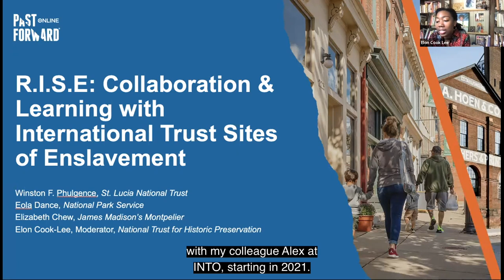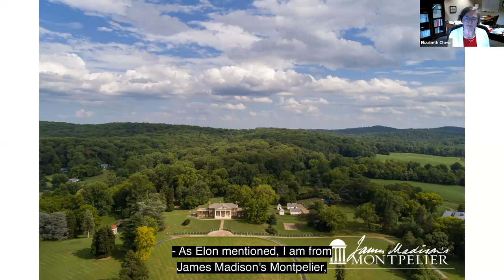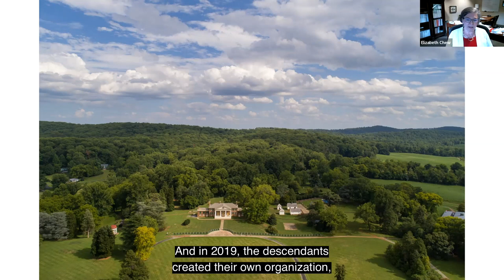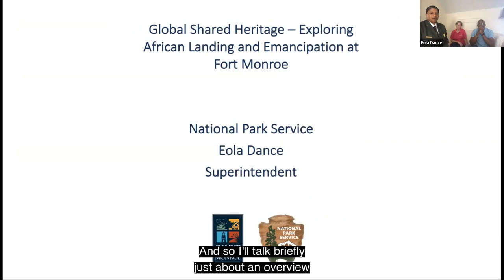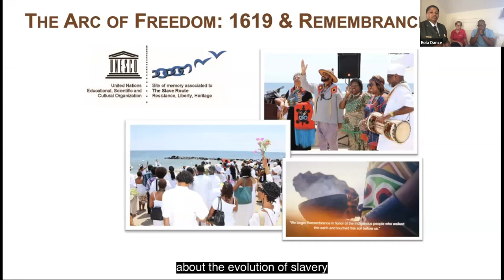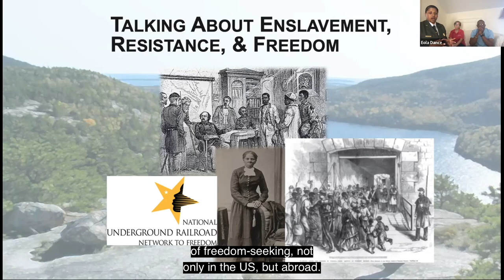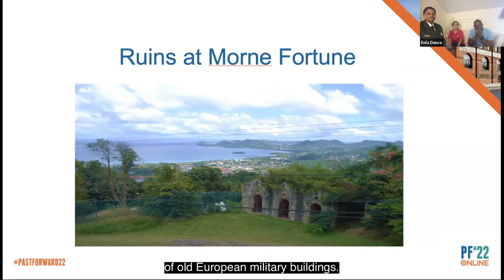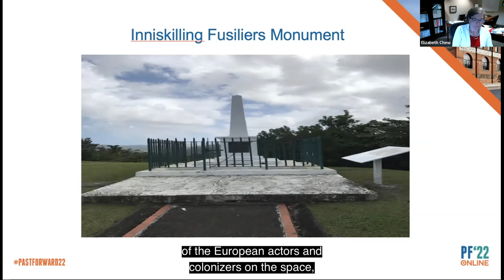R.I.S.E: Collaboration and Learning with International Trust Sites of Enslavement (PastForward 2022)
Since 2021, The National Trust for Historic Preservation and the International Trusts Organization have collaborated in R.I.S.E, Re-Imagining Sites of Enslavement, a working group dedicated to those international sites which preserve and interpret a history of enslavement. In receipt of a NTHP/INTO collaboration grant, Elizabeth Chew, Winston F. Phulgence and Eola Dance discuss the importance of shared learning, and how international collaboration can help as historic sites engage in preservation and interpretive work, from climate change to descendant engagement.